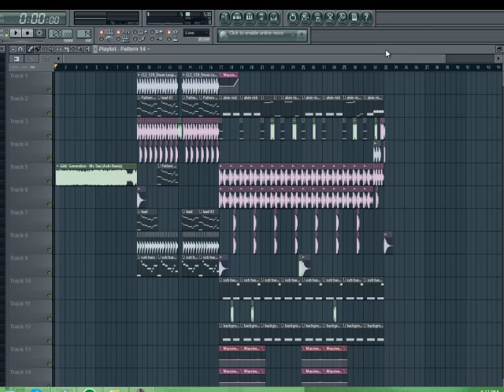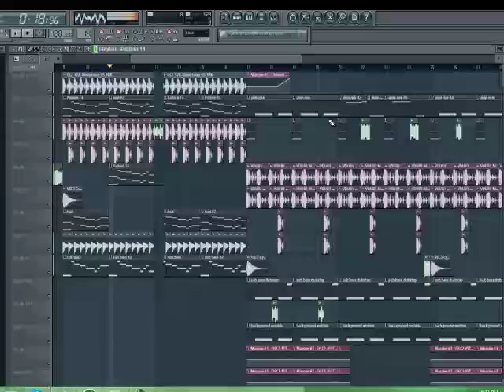[FL Studio Remake] Girls' Generation - Mr. Taxi (Steve Aoki Remix) [FREE FLP]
My remake of the drop of Steve Aoki's Remix of "Mr. Taxi" by Girls' Generation.  I was feeling inspired to make this!  I'm a House/Electro producer :) Hope you enjoy.

NOTE:  If you wanna skip the pattern shits and go straight to the song part of it, go to 0:54